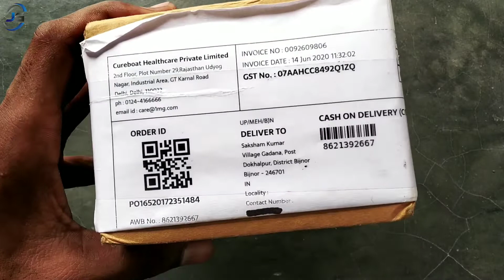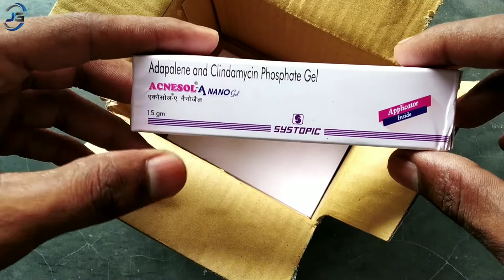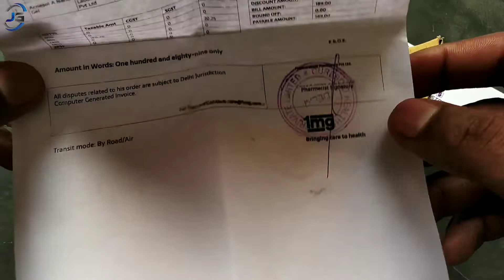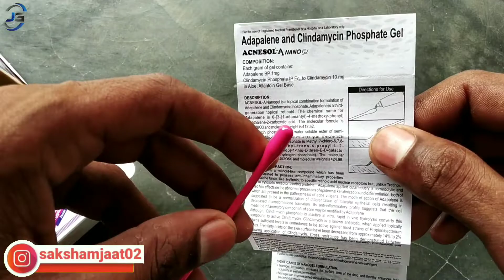बस रात मे एक महिना लगाये और सारे दाग, धब्बे, दाने, से छुटकारा पाये | pimple | acne | by Jaatgroup?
Hello dosto aaj ki is Video me main aplogo ko pimples ke ilaj bataunga or ek adaplene + clindamycin gel ki unboxing bhi kr ke bataunga okk!